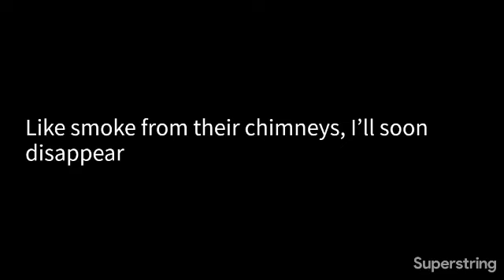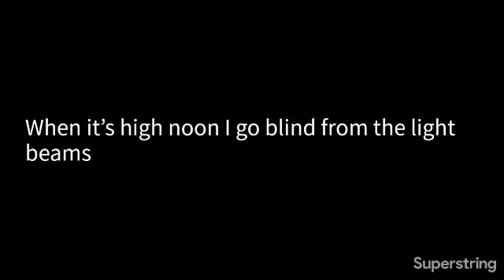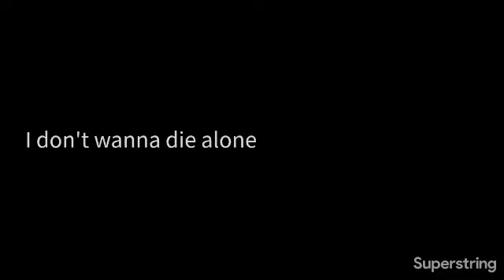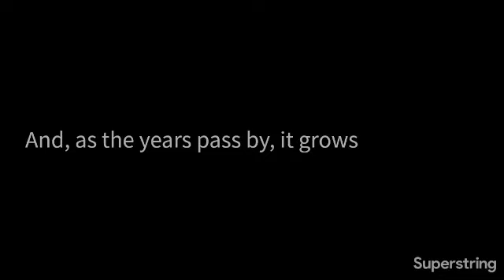weezer · dark enough to see the stars demo karaoke